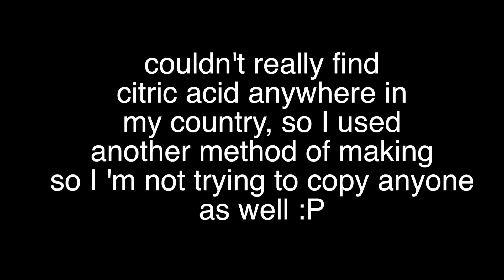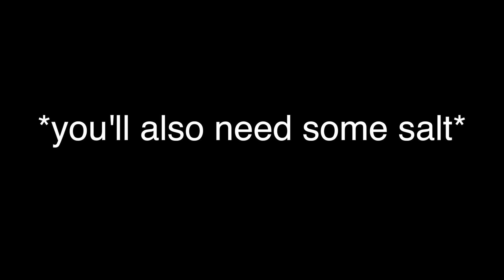DIY LUSH BATH BOMBS! || Without Citric Acid!!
I SEE WRACKSPURTS DOWN THERE!

Hi everyone! My name is Sascha, I create videos to make everyone
happy and to inspire one another! I am in 7th grade. I love books
especially Harry Potter, I’m a big big fan :D

faq’s

aotq: Canon Rebel t3i/600d (normal videos)
aotq: Sony Cybershot DSC-T100 8.1MP (vlogging)

what movie editor do you use?
aotq: Final Cut Pro X

aotq: Indonesia! :D

fandom acc: @mysticxlmalfoys
(very inactive)
line: sascha.putri

hi again :D..
I wasn't trying to copy RClBeauty101
I couldnt find citric acid ANYWHERE in Indonesia,
so that is why I kinda struggle when living here...
no target...

(sxschasvibes)
or from line
(sascha.putri)

I will give credit to the amazing..
Gabrielle Marie
Music